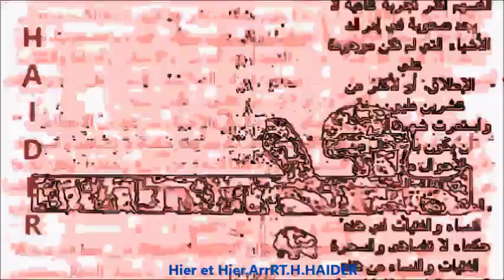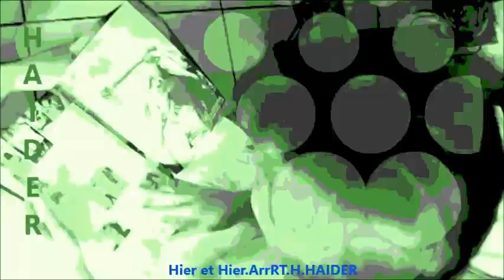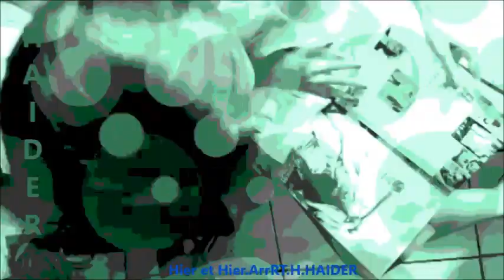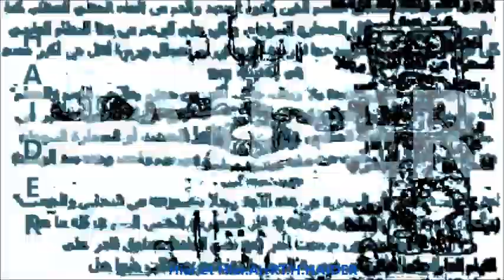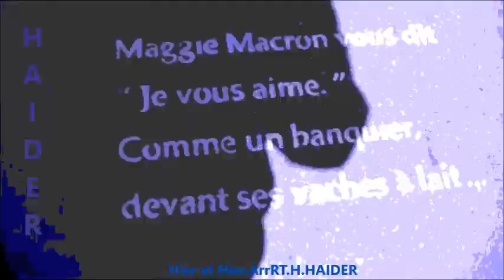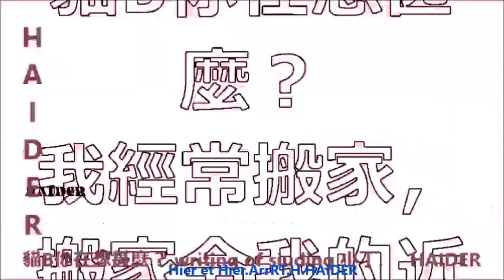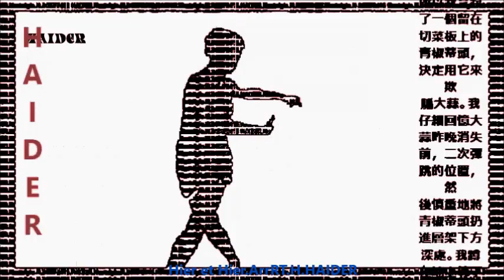Hier et Hier.ArrRT.H. By H.HAIDER.MADE in HAIDER.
By H.HAIDER. Hier et Hier.ArrRT.H. MADE in HAIDER.
H.Haider.ArrRT.Movie.
Music.H.Haider.